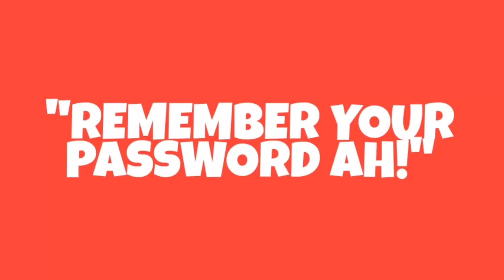THINGS ASIAN PARENTS DON'T UNDERSTAND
THESE ARE SOME STUFF OUR PARENTS JUST NEVER UNDERSTOOD!